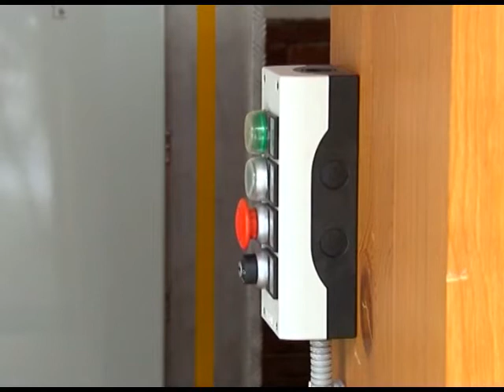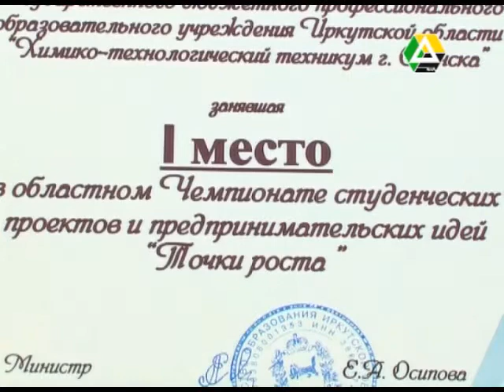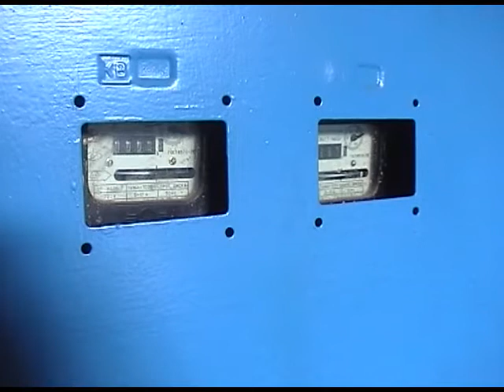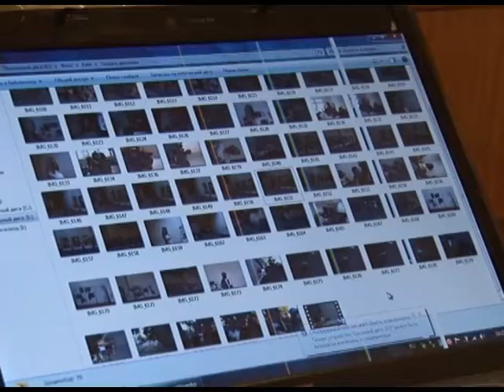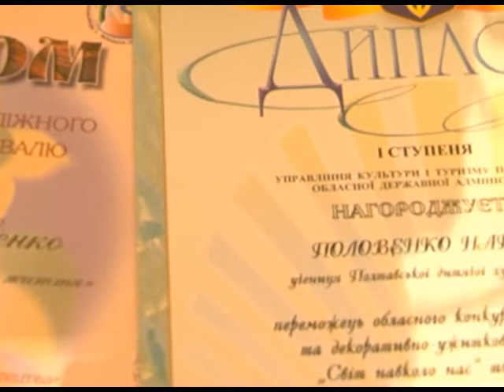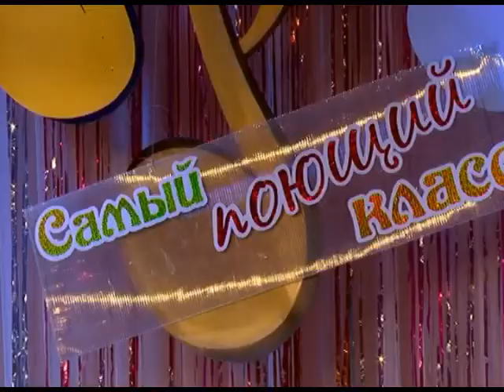День за днём от 23 октября 2014г.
Инвалиды-колясочники просят о помощи горожан
Сотрудники ГИБДД провели рейд вместе со школьниками
Студенты саянского техникума стали призёрами областного чемпионата
На сцене Дворца культуры «Юность» выступили участники проекта «Самый поющий класс»
В выходные переведём часы на час назад